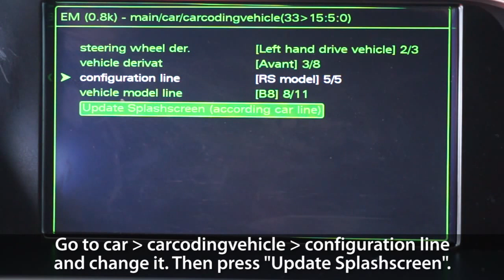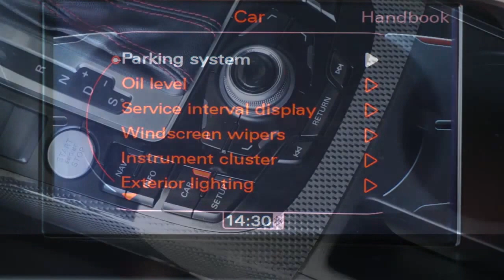How to change splash screen Audi MMI 3G (A1 A4 A5 A6 A7 A8 Q3 Q5 Q7) welcome boot logo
Customise your MMI 3G screen with different splash screen (boot logo). Change welcome screen in your Audi A1, A4, A5, A6, A7, A8, Q3, Q5 or Q7 with Multi Media Interface 3G system (both basic/low and high). Set Audi RS, S, S-Line or car specific image.

All you need is access to hidden green menu, which needs to be enabled first with diagnostic interface.